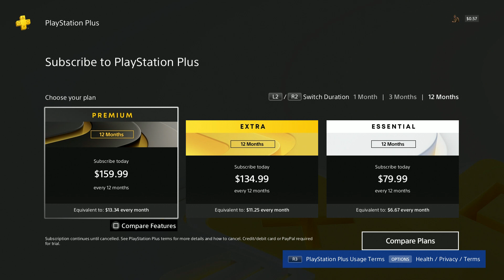conan exiles part786